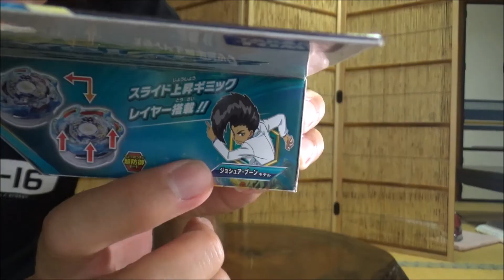じっくり紹介!!【ベイブレードバースト】ブラストジニウス.5G.Gr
ベイブレードバーストのB-89 ブースター ブラストジニウス.5G.Grを紹介する動画です!!